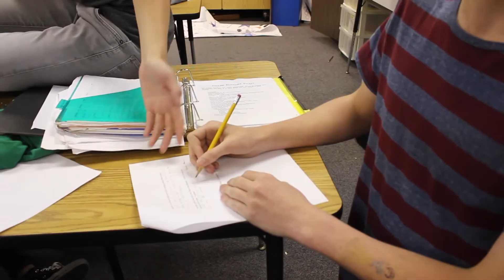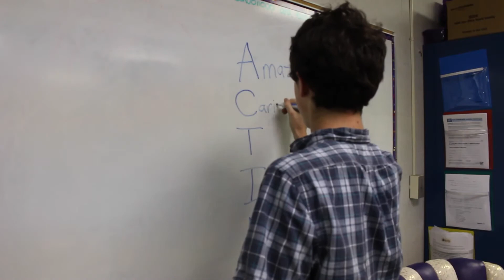Polar Bears and Beanstalks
This was a story I made with Connor Young about Speech and Debate's most interesting freshman.